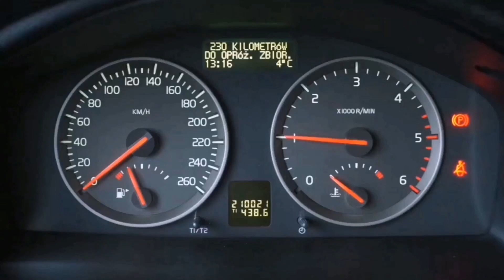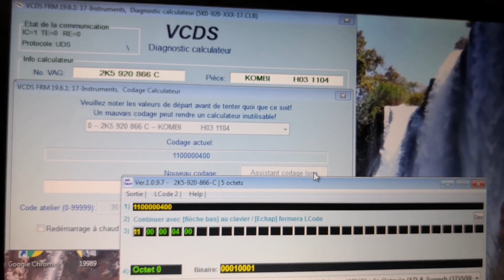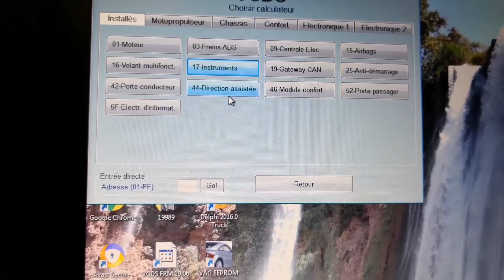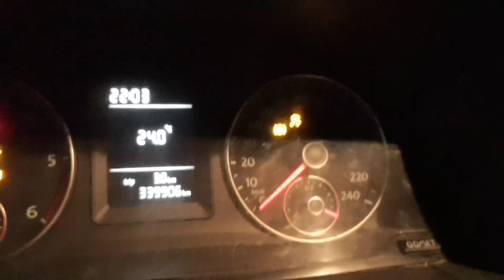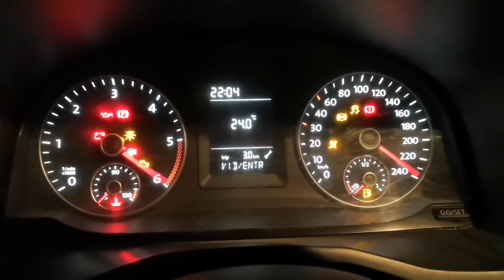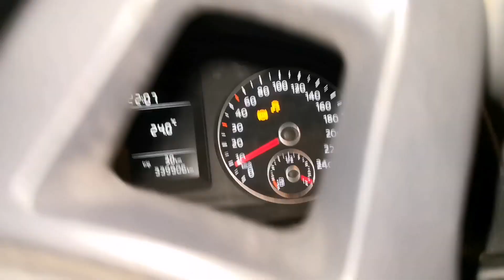Comment activer balayage les aiguille vw caddy 2017 كيفية تنشيط مؤشرات طابلو سيارة كادي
Volkswagen caddy